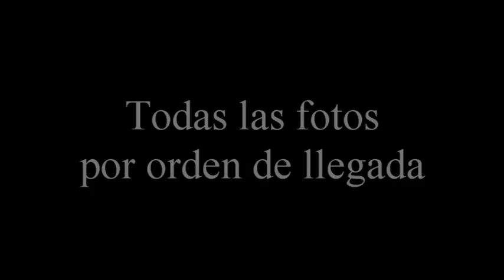VILLENA CUÉNTAME - KATAKI LA BAJOKA 2014 TODAS LAS FOTOS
Todas las fotos por orden de entrada del concurso fotográfico KATAKI LA BAJOKA FIESTAS VILLENA 2014, 235 participantes 623 fotografías.